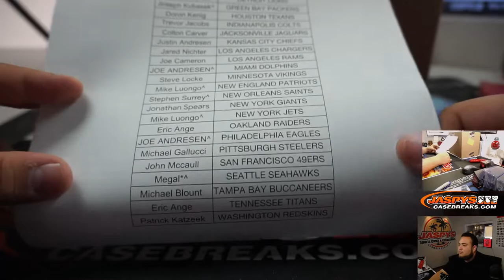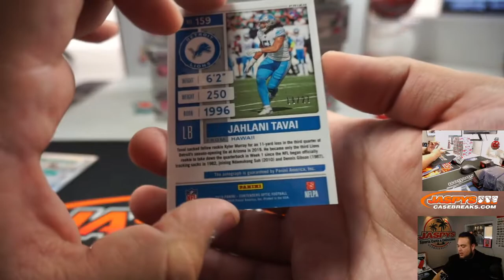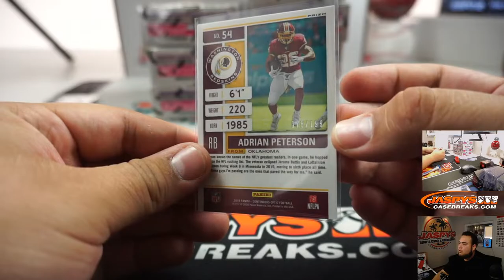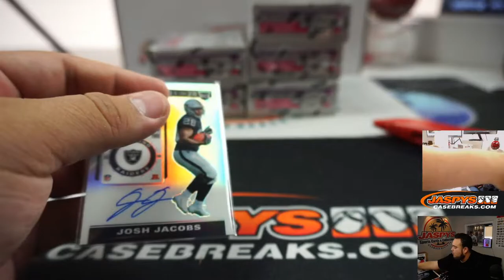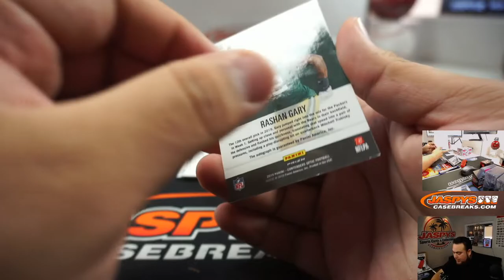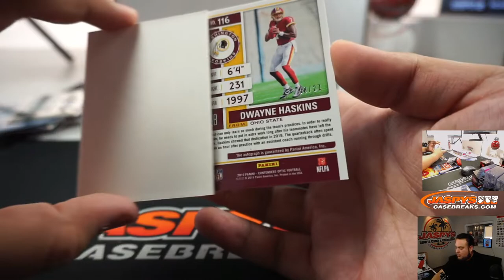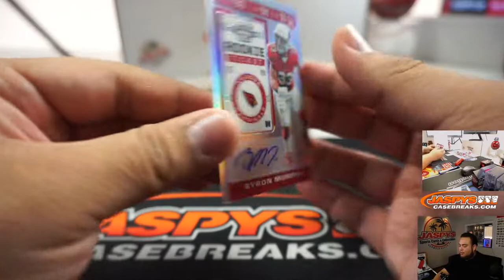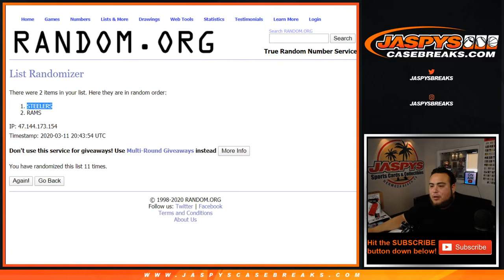W. 3./11 -2019 PANINI CONTENDERS OPTIC FOOTBALL 10-BOX INNER CASE BREAK #1 *PYT*